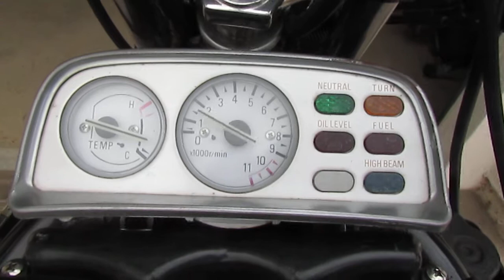Marc's Vmax carbs